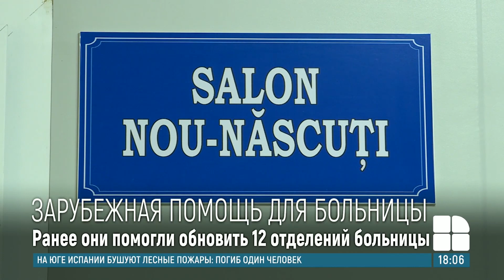В Криулянской районной больнице отремонтировали аптеку и хозяйственный блок